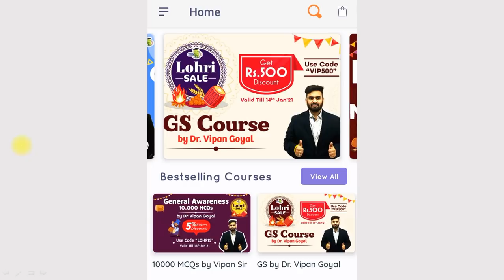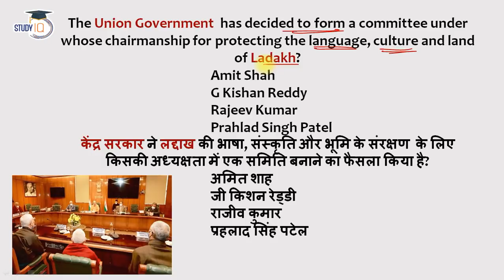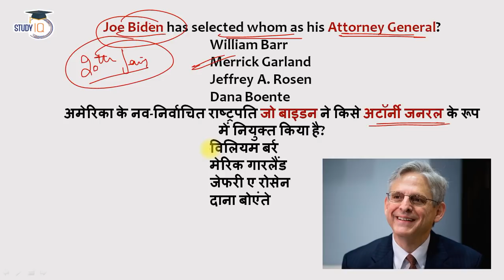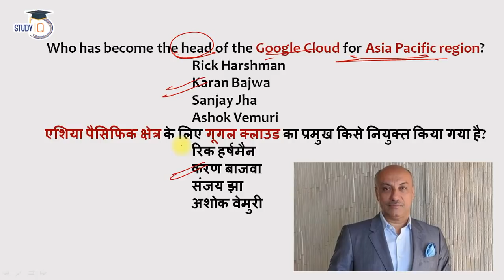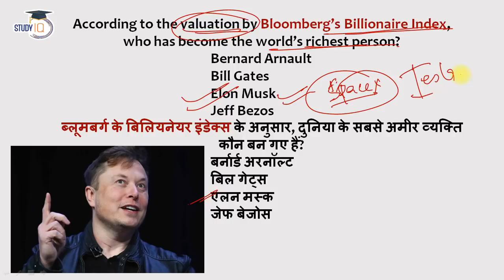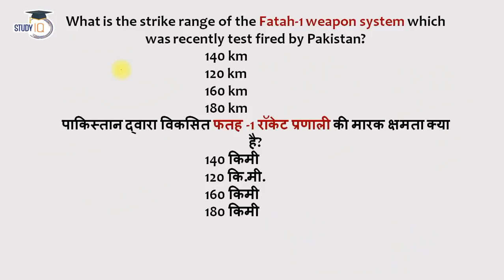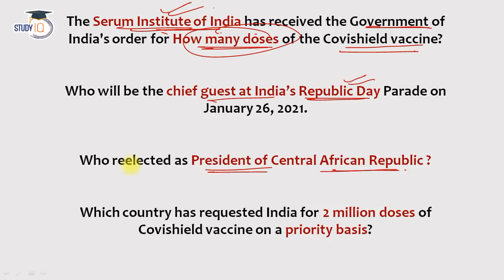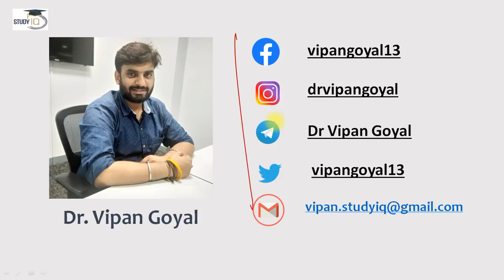CURRENT AFFAIRS 2021 in Hindi | January 2021 Current Affairs l 12 January 2021#CurrentAffairsStudyIQ